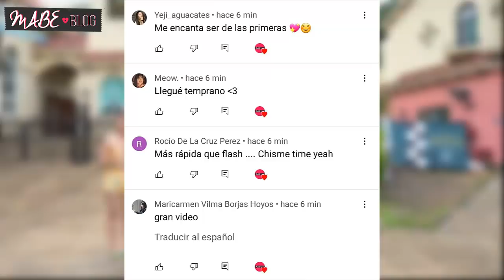LA CUARTA GENERACIÓN DEL KPOP ES ABURRIDA ?? NO Y POR QUE !!